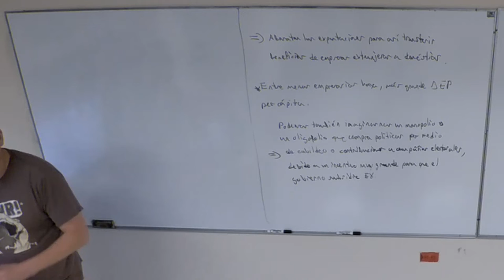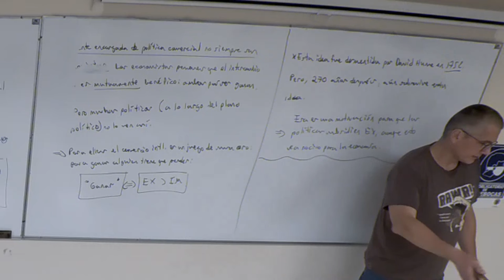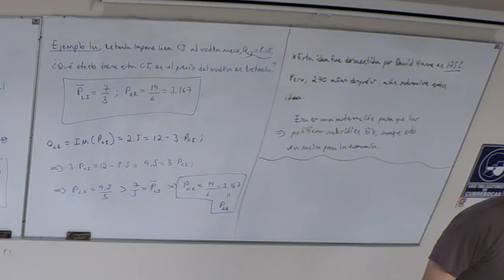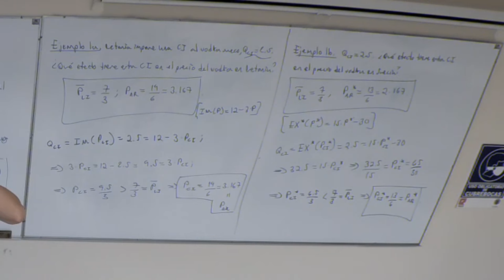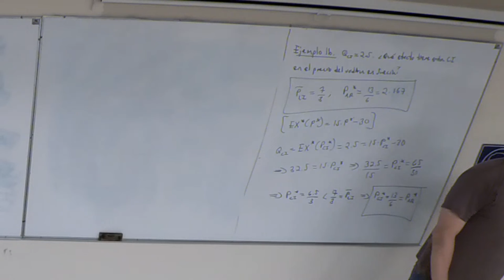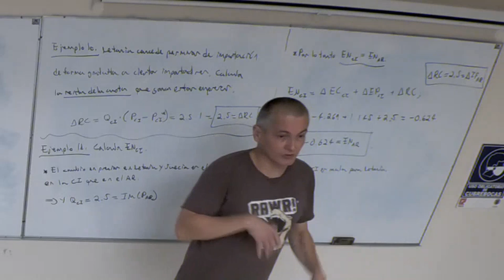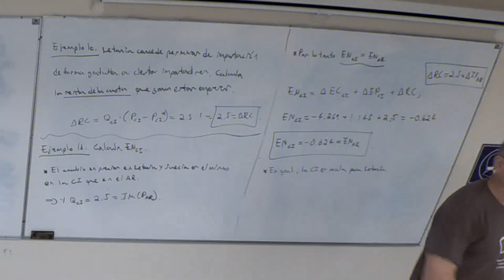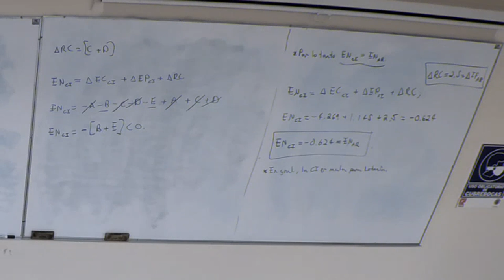Clase 26 Comercio Internacional